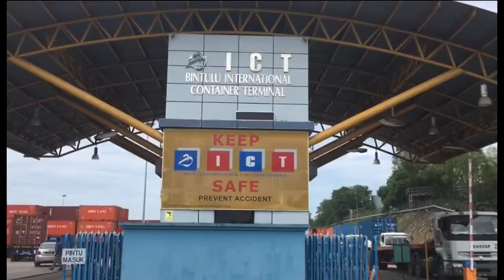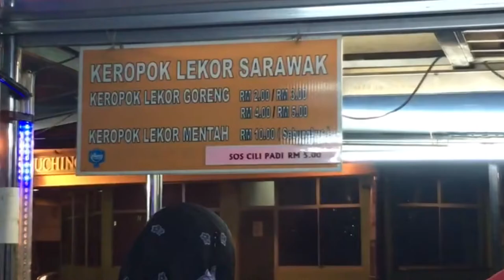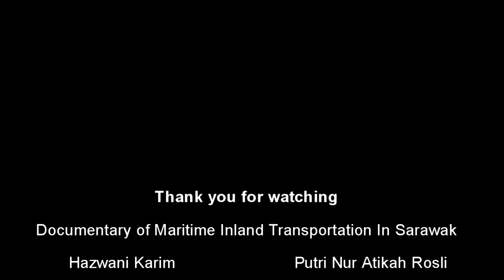Documentary of Maritime Inland Transportation in Sarawak | Economy Shipping